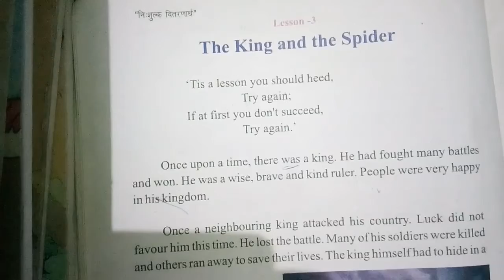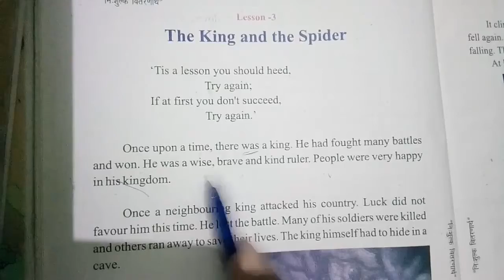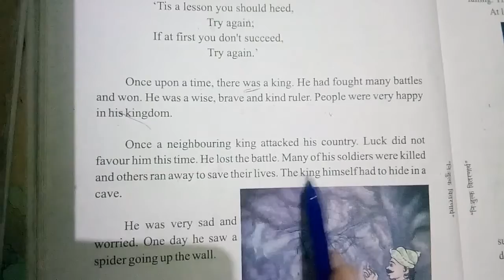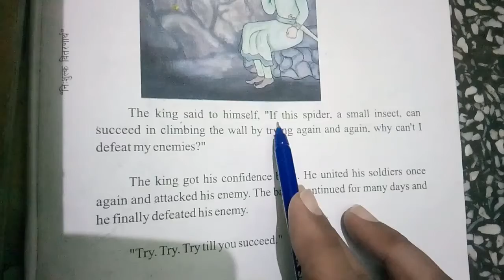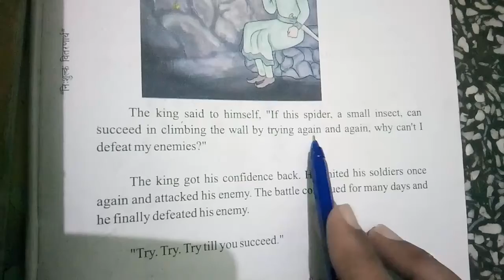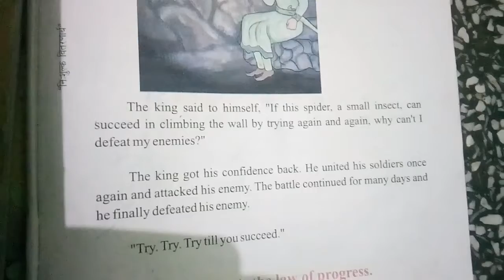CLASS 6 GENERAL ENGLISH LESSON 3 "THE KING AND THE SPIDER" HINDI EXPLANATION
CLASS 6 GENERAL ENGLISH LESSON 3 "THE KING AND THE SPIDER" COMPREHENSION SOLUTION

CLASS 6 GENERAL ENGLISH LESSON 3 "THE KING AND THE SPIDER" WORDPOWER SOLUTION